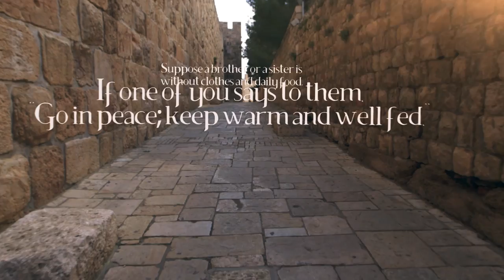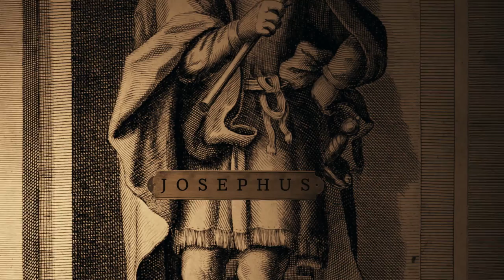Who was James the just?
Like this clip?